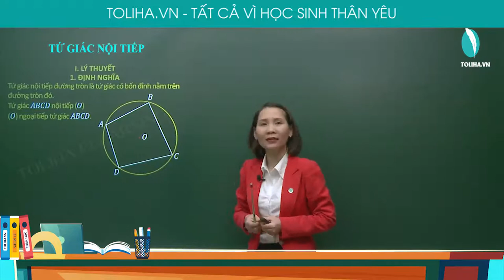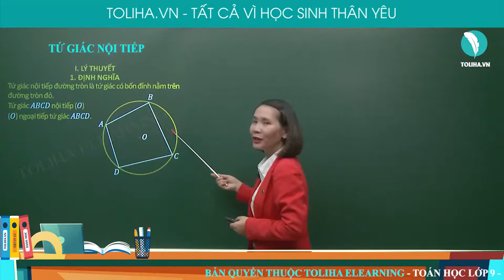Tứ giác nội tiếp - Góc với đường tròn - Toán 9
TỨ GIÁC NỘI TIẾP

Tứ giác nội tiếp đường tròn là tứ giác có bốn đỉnh nằm trên đường tròn đó.
Tứ giác 𝐴𝐵𝐶𝐷 nội tiếp (𝑂)
(𝑂) ngoại tiếp tứ giác 𝐴𝐵𝐶𝐷.